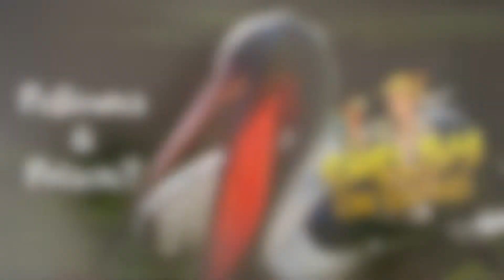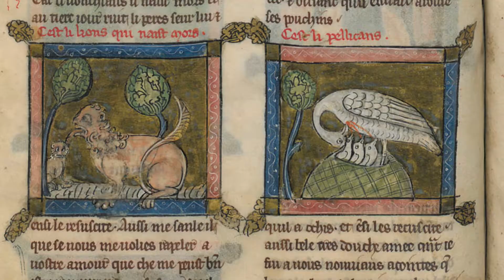Weird and Wonderful Animals: Pelican | 5 Unusual Things About Pelicans! Animal Research Projects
What are 5 unusual things about pelicans? What are some recent animal research projects that have been done? Was the pelican really revered in history?

In this video, Shelby looks into 3 pelican animal research projects and explains them and what they can tell us about these weird and wonderful animals!  Then she covers some of the history of pelicans in culture, including a connection between a prison!

0:00 Introduction
0:37 How Pelicans Eat Using Their Gular!
2:17 How Do Pelicans Keep Their Buoyancy?
3:05 Animal Research Project #1: Social Learning in Great White Pelicans
5:00 Animal Research Project #2: Long-term Effects of Oil Spills on Brown Pelicans
6:41 Animal Research Project #3: Mutualism and Kleptoparasitism
9:06 Pelicans and Prison?!
9:46 Pelicans in Ancient Egypt
10:24 Pelicans and Christianity
11:03 Pelicans and Queen Elizabeth I
11:37 This Video is Dedicated too...

Follow on Twitter 📱: @shelbyonsafari